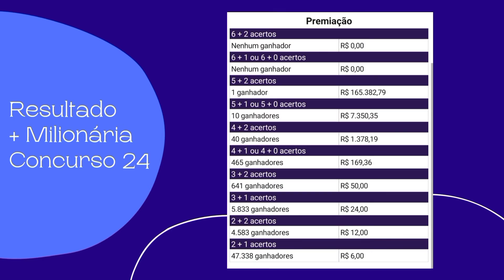Resultado da + Milionária Concurso 24 + Dica para concurso 25 🔥🤑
Resultado da+ Milionária Concurso 24
Dica + Milionária Concurso 25
Copiar e apostar na Lotérica de sua preferência
Uma aposta de 7 números + 2 trevos

Boa sorte!🍀